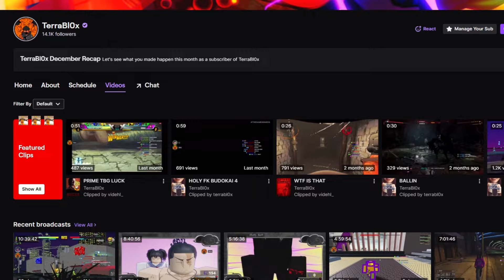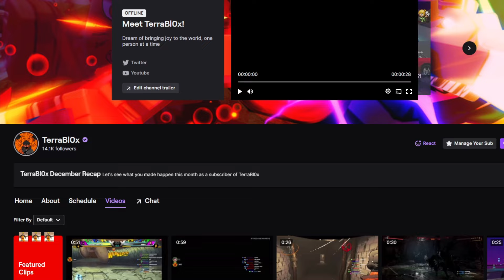I GOT Into Pocket Anime EARLY + TESTER GIVEAWAY?! ( Pocket Anime )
-CxK